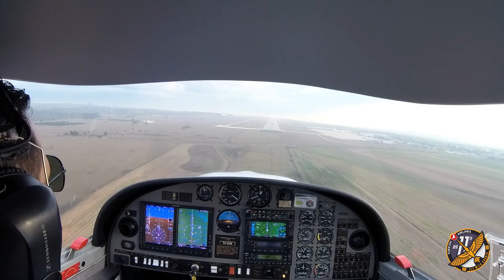RUNWAY | DA-20 C1 | ATLANTIC FLIGHT ACADEMY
This video contains a cockpit capture of training landing by Turkish Airlines Cadet Pilot. Aim of this short project is to enhance experience for future editing projects. Hope to see you with better clips. Fly safe.
 Smooth landings.

Recorded with SJCAM 8 Pro
DA 20 C1 Eclipse
Atlantic Flight Academy